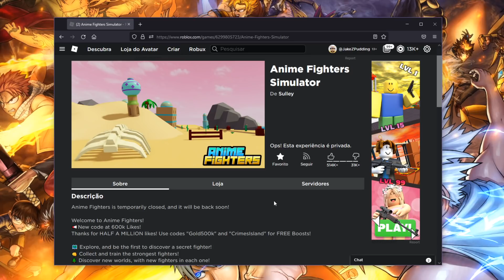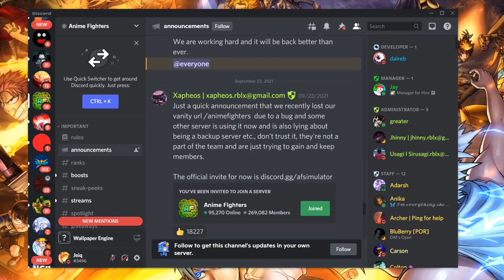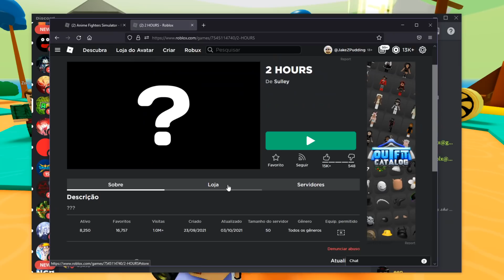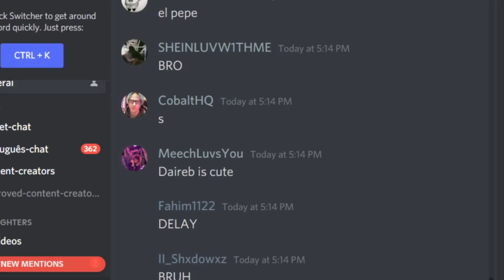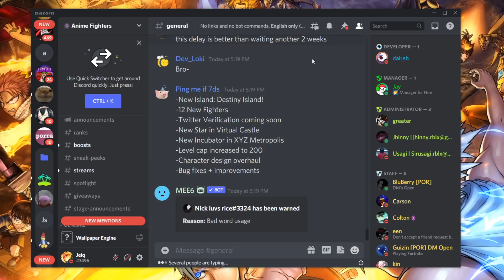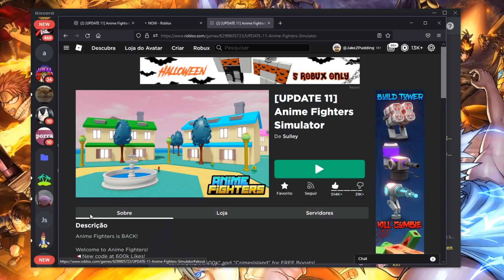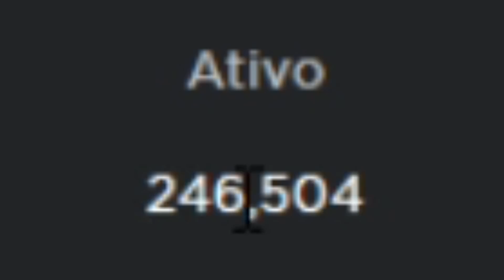𝟮𝟱𝟬 𝗠𝗜𝗟 PESSOAS JOGANDO: O ANIME FIGHTERS 𝗩𝗢𝗟𝗧𝗢𝗨 DEPOIS DE 𝟮 𝗦𝗘𝗠𝗔𝗡𝗔𝗦 COM 𝗠𝗨𝗜𝗧𝗔 COISA DIFERENTE...